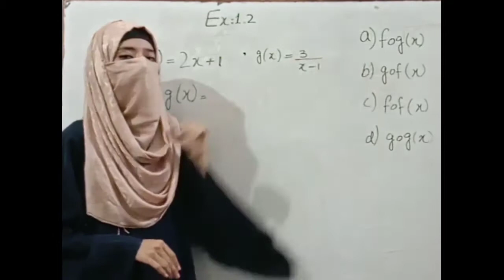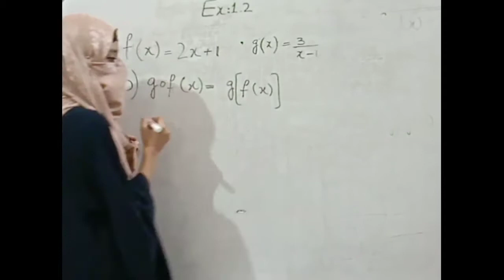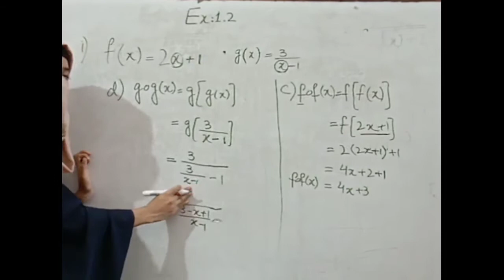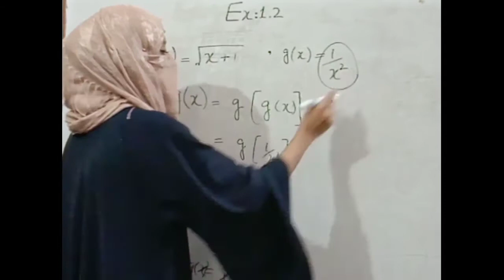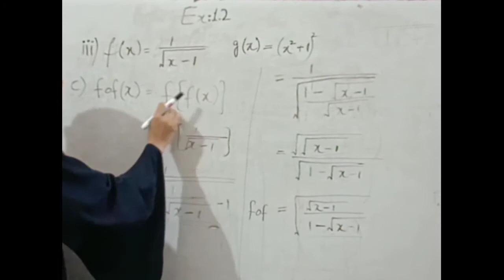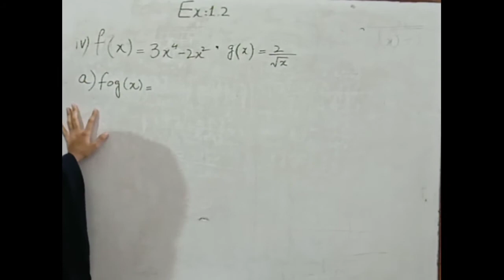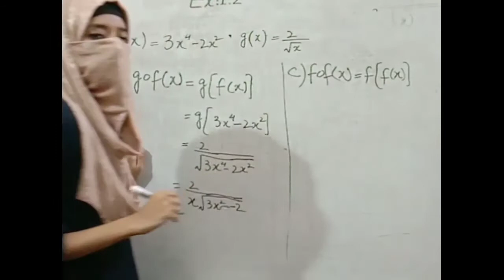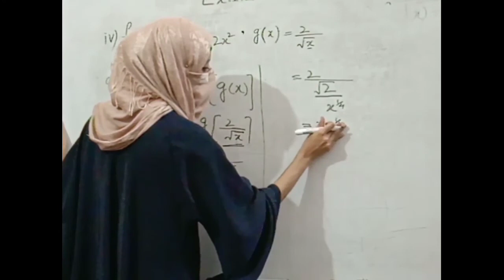Questionno1OfExercise1.2ForFscPart2Mathematics Question no.1 of exercise 1.2 for fsc part 2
In this video i have solved question no.1 of exersice 1.2 for fsc part 2. You can solve each part of this question by watching the lecture.
A A math physics